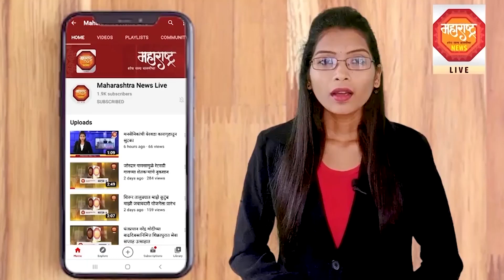उमरखेड जवळ 22 वर्षीय युवकाचा दगडाने ठेचून खून